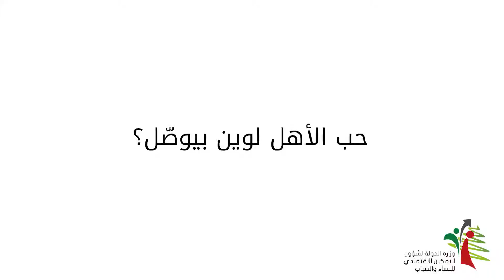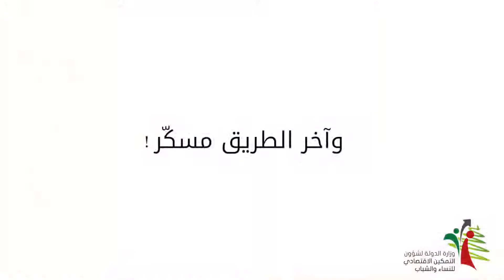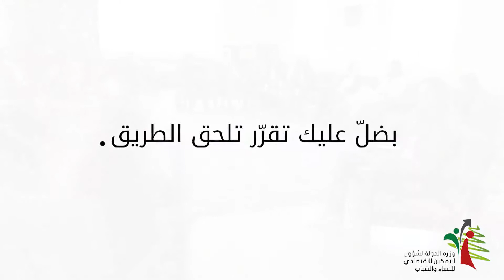في إطار حملة "طريق خالي من المخدرات، طريق بيوصّل".. الصفدي تنشر فيديو "شهادة حياة"